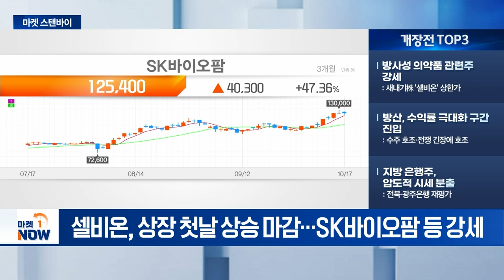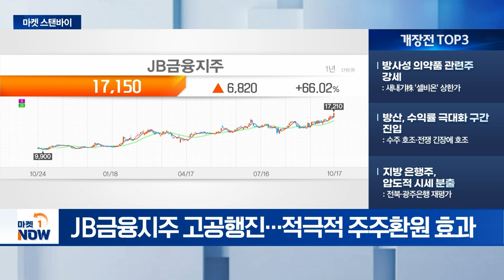美 9월 소매판매 전월대비 0.4% ↑ / 방사성 의약품 관련주 강세 [마켓스탠바이] | Market Now (20241018)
- 美 9월 소매판매 전월대비 0.4% ↑: 국채금리 상승에 압박 작용
- 美 실업수당 신규 청구 24.1만 건: 경기침체 우려 감소
- TSMC 호실적... 예상치 상회: 반도체 수급 유입 여부 주목

- 방사성 의약품 관련주 강세: 새내기株 '셀비온' 상한가
- 방산, 수익률 극대화 구간 진입: 수주 호조·전쟁 긴장에 호조
- 지방 은행주, 압도적 시세 분출: 전북·광주은행 재평가